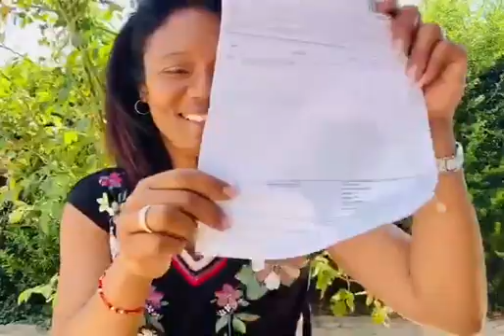26 juin 2022(5)